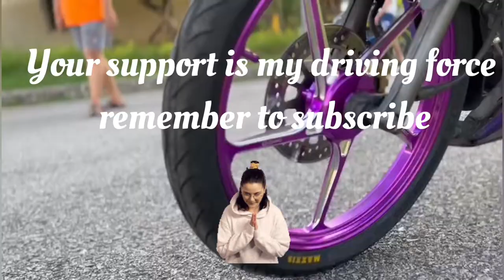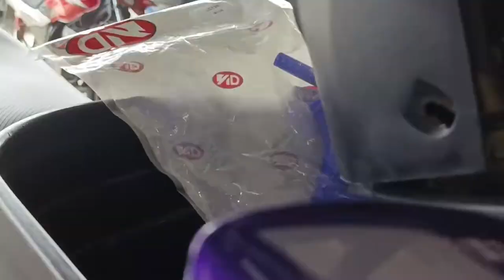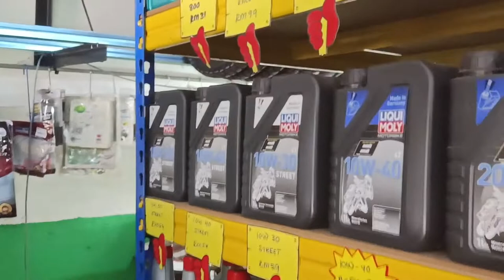「Project Lc135」ini kali saya nak rcb caliper sama brake hose morin sekali service😁lc135